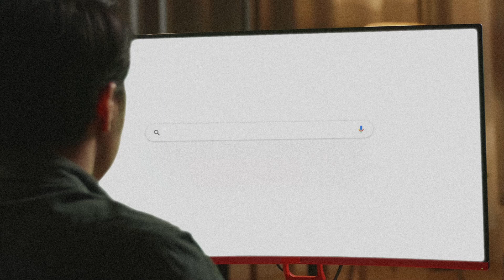New Year! - Snapmuse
Hope to spend more time together!